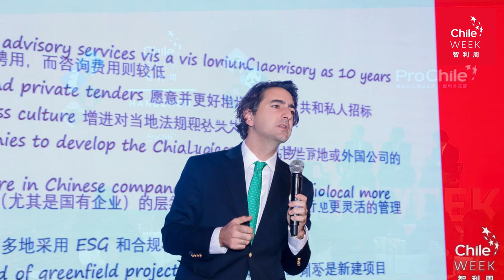ChileWeekChina2024 Resumen de la cuarta jornada